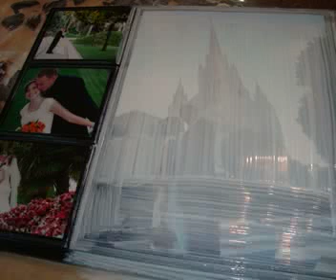Scrapbook Tiling Slideshow (Step-by-step)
Watch a slideshow with step-by-step directions on how to prepare your scrapbook page for tiling. It highlights the importance of using Mod Podge to project your project.